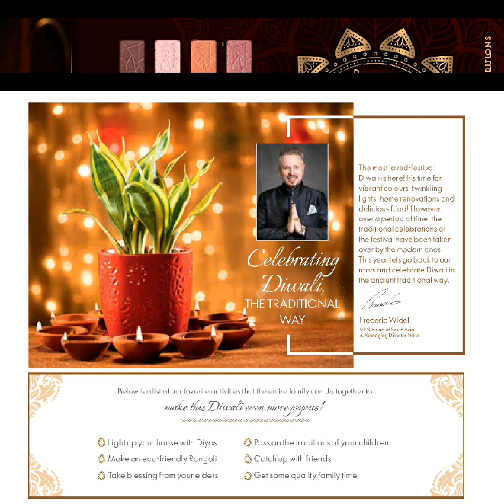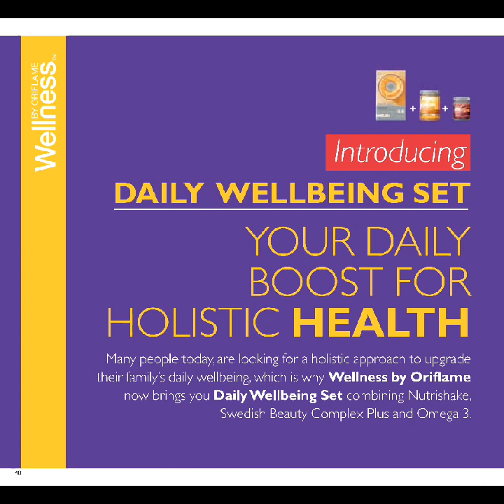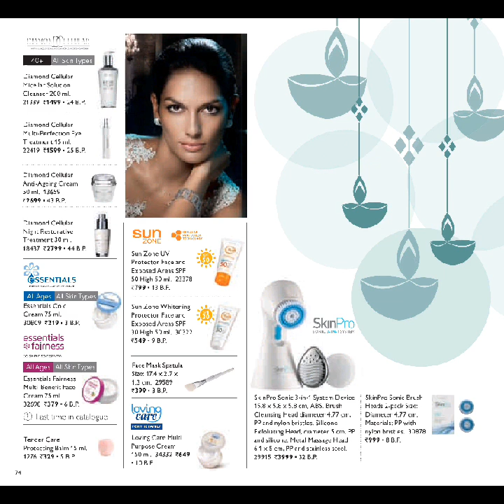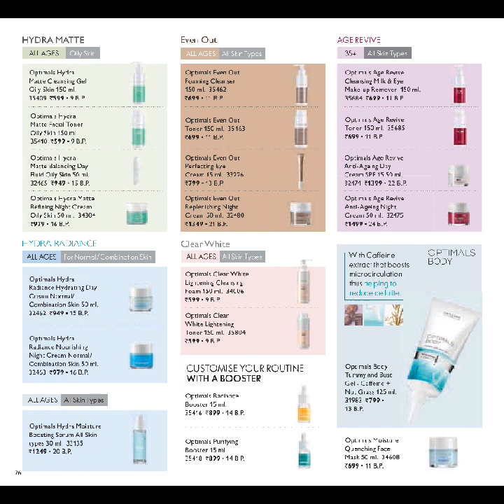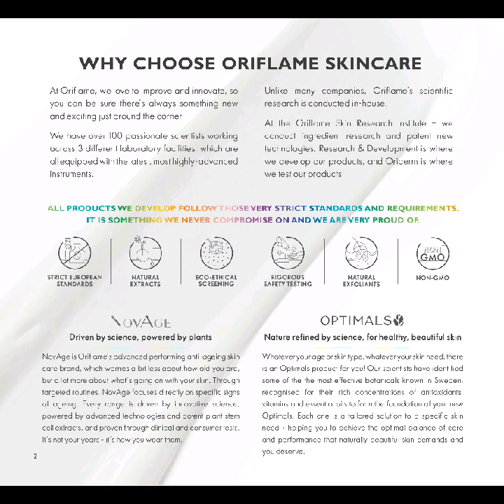Oriflamecatalogue Oriflame November 2020 Catalogue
Oriflame November 2020 Catalogue

Oriflame November Catalogue

Oriflame November FUll Catalogue

Oriflame November Full Catalog 2020

Oriflame Catalogue November 2020

Oriflame November CATALOGUE 2020

November CATALOGUE 2020

Oriflame November CATALOGUE

Oriflame November QUICK CATALOGUE OFFERS

Oriflame November MONTH CATALOGUE OFFERS

Oriflame November A OFFERS

November OFFERS

ORIFLAME REACTIVATION OFFER

ORIFLAME BAG OFFER

ORIFLAME November CATALOGUE OFFER

ORIFLAME FESTIVAL OFFER

ORIFLAME May SETS OFFER

*Highlights :*

Oriflame Lipsticks

Oriflame Mascara

People Also Call It:

Oriflame Catalog November 2020

November Oriflame Catalog 2020

Oriflame Catalog

Oriflame November Catalog 2020

Oriflame Best offers November 2020

Oriflame November Catalog

Oriflame November 2020 Offer

Oriflame November 2020 Best Offer

Oriflame Catalog

Oriflame November Catalog

Oriflame November Catalog

December Oriflame Catalog

Oriflame Catalog November